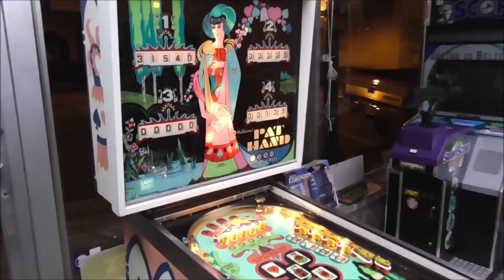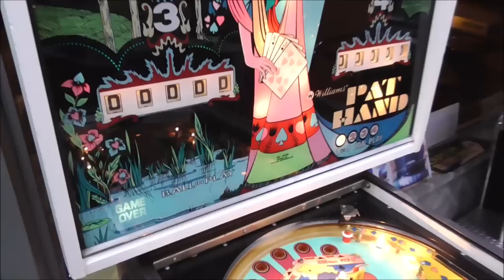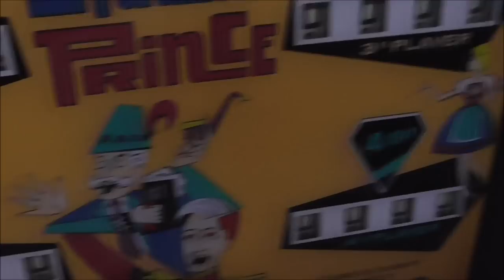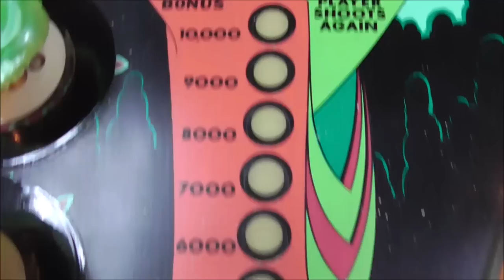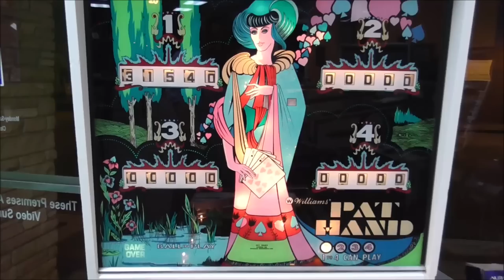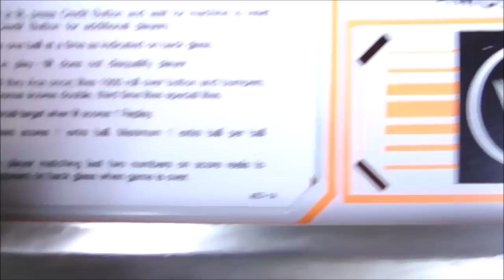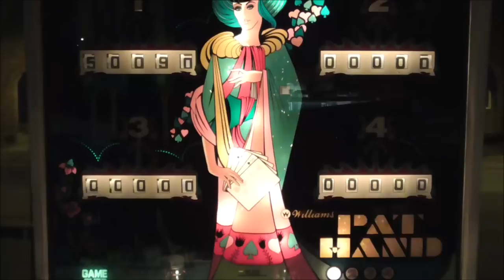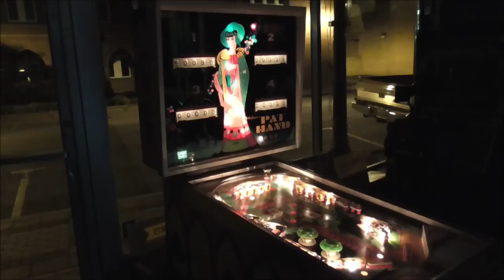Let's Play our 1975 Williams Pat Hand Pinball Machine - Finally Got It Working Right!